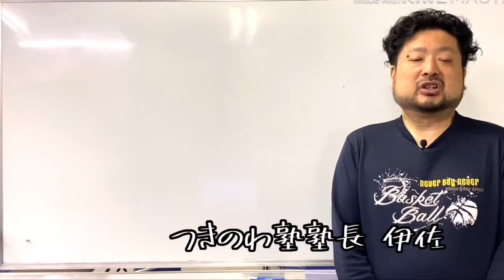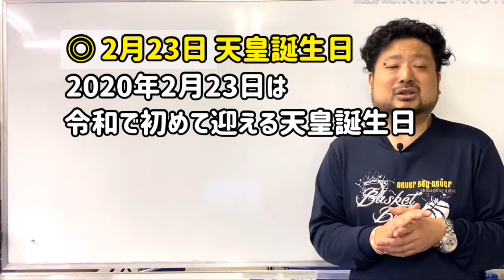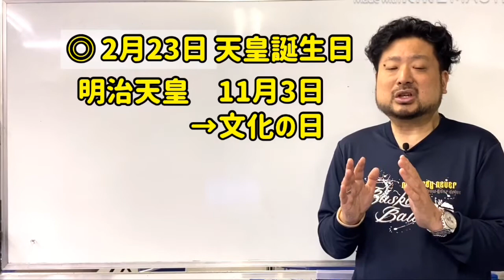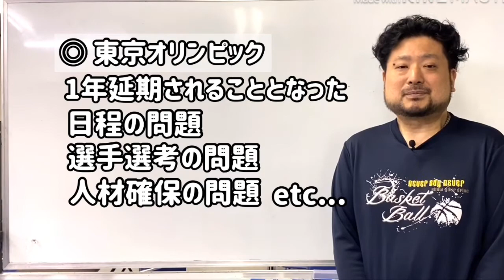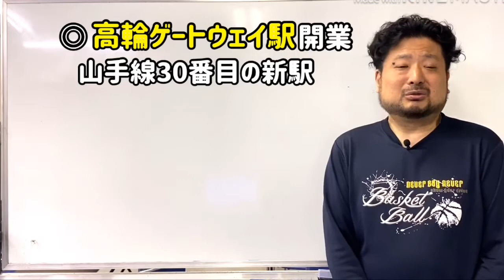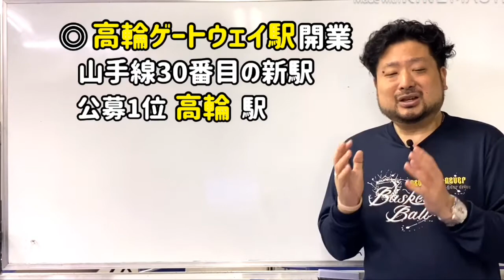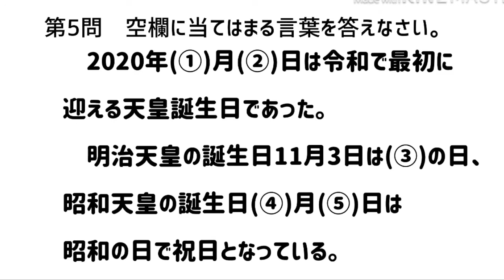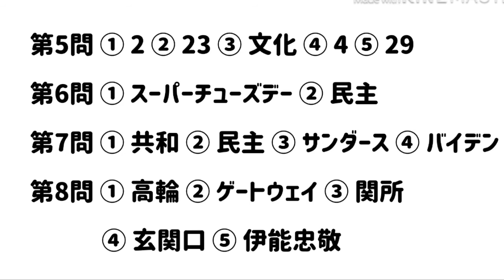【2020年3月の時事問題解説(確認テスト有)】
つきのわ塾Channelへようこそ。
この動画は2020年3月の時事問題解説になります。
(対象期間2/21～3/20)
内容は高校受験レベルです。
〈テーマ〉
◎スーパーチューズデー
◎高輪ゲートウェイ駅
動画の最後に簡単なテスト(13分過ぎ)を用意していますので是非ともチャレンジしてください。
☆つきのわ塾ホームページ☆